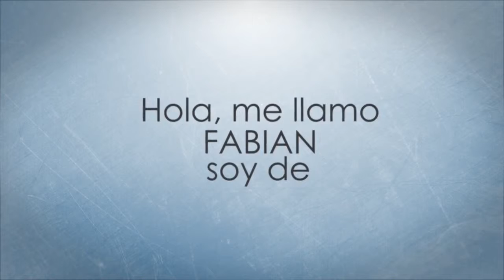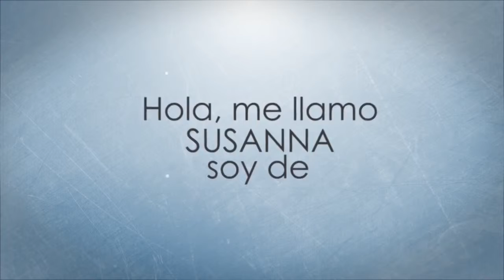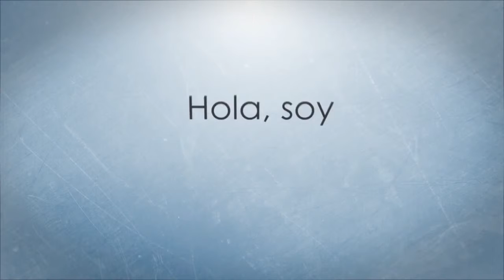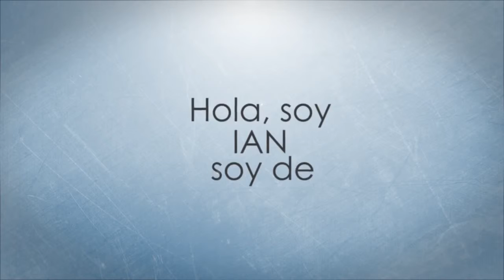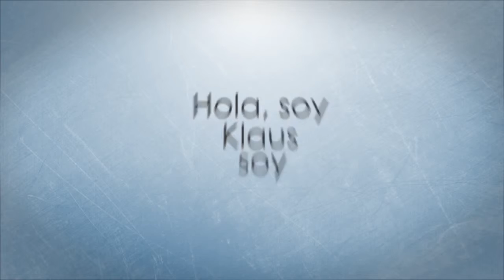Learn Spanish with ESCUELA MONTALBÁN Mi palabra favorita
Do you want to learn Spanish in Andalusia? Book a Spanish language course at our school! Have a look at our videoclip produced by our students: Mi favorite word in Spanish!